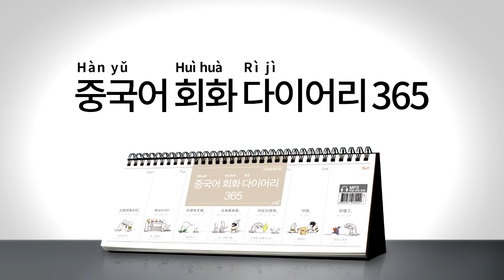2017년 회화 다이어리365 [중국어] 023